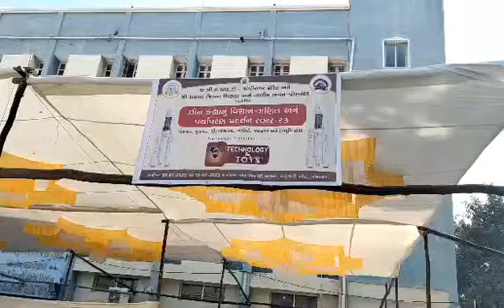sciencefair innovationfair gujarat school educationalvideo